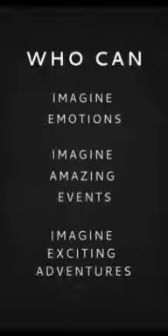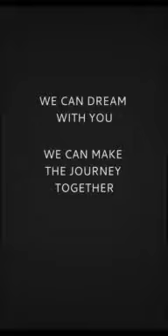Global Attractions Design Philosophy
Global Attractions Design Philosophy from EAS show 2014